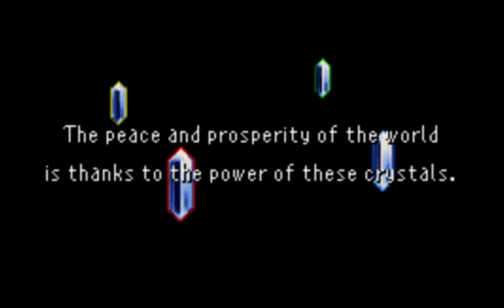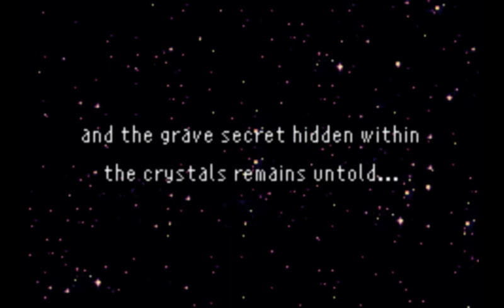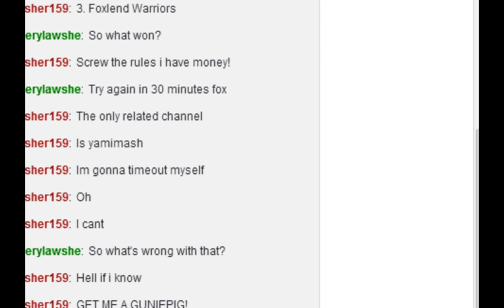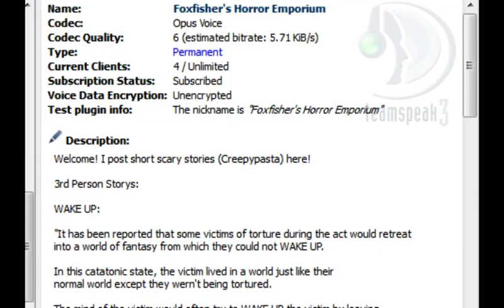Final Fantasy V Session 1 - 1 / 6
I set out to do a Final Fantasy V playthrough on twitch everytime i do it i will send it over to youtube.